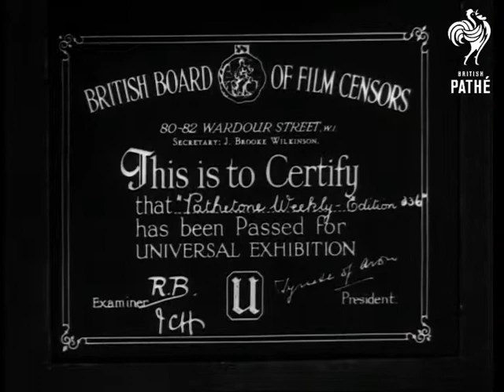Wings Of Tomorrow (1936)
Full title reads: "Wings of Tomorrow".

Kite fighting at Regent's Park, London.

M/S of group of adults and children playing with square kites without tails.  An Asian man in a turban appears to give them instructions.  C/U of kites.  Various shots group trying to get their kits in the air.  Various C/Us of Mr. Mehra - the Asian man and inventor of the tailless kite.  Various shots of Mr. M. doing stunts with kite in front of impressed crowd.  Various shots of young men having an airborne fight with their kites, a group of children watch.  M/S Mr. M. waving a semaphore flag - "signal for a direct hit".  More shots kite battle.
 FILM ID:1138.02